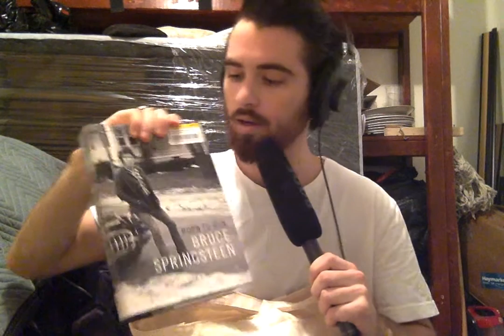Strand Bookstore: What's In My Bag? with Tom Byrnes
What's in Tom's tote?